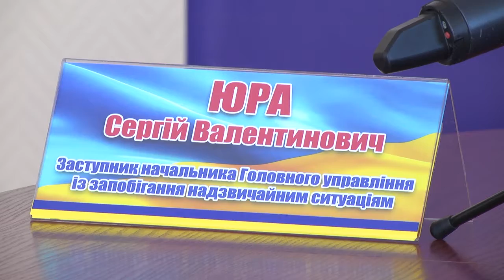Брифінг на тему забезпечення пожежної безпеки у період жнив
20 липня у приміщенні Головного управління ДСНС України у Хмельницькій області відбувся брифінг із журналістами місцевих засобів масової інформації, під час якого обговорювались питання стану з пожежами та організації виконання протипожежних заходів у літній період. Ці питання є особливо актуальними у розпал жнивної кампанії.
Заступник начальника Головного управління із запобігання надзвичайним ситуаціям Сергій Юра та головний спеціаліст Департаменту агропромислового розвитку Хмельницької облдержадміністрації Василь Тараненко озвучили основні питання щодо запобігання виникненню пожеж на хлібних ланах, в екосистемах, на торфовищах.